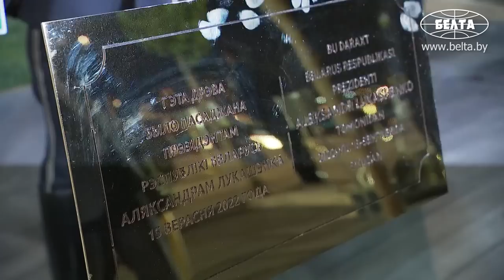Лукашенко, Путин, Мирзиёев, Алиев высадили дубы на аллее ШОС в Самарканде! // Сентябрь, 2022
Президент Беларуси Александр Лукашенко 15 сентября принимает участие в неформальных мероприятиях саммита Шанхайской организации сотрудничества в Самарканде.

Неформальная часть началась с высадки деревьев главами делегаций, прибывшими на саммит. Лидеры высадили дубы, тем самым оформив целую аллею ШОС.